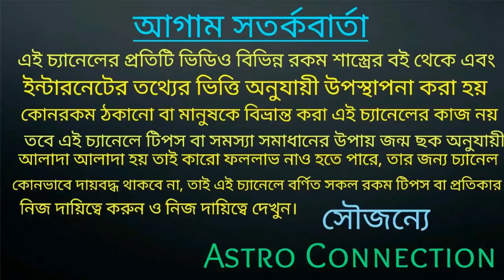মেষ রাশি January 2021 অগ্রিম ভবিষ্যৎবাণী!!!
বন্ধুরা এই ভিডিওতে আমি বলেছি মেষ রাশির জাতক-জাতিকার জানুয়ারি 2021 কেমন যেতে চলেছে তার অগ্রিম ভবিষ্যৎবাণী এই ভিডিওতে আমি আপনাদেরকে জানাতে চলেছি।